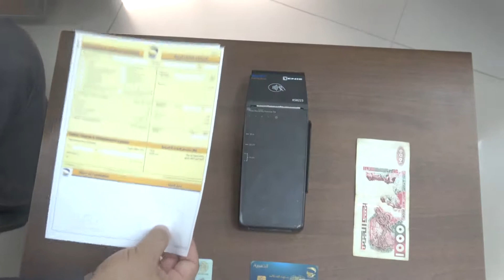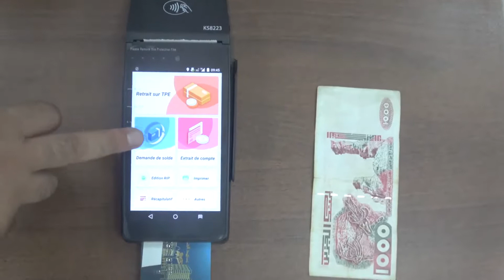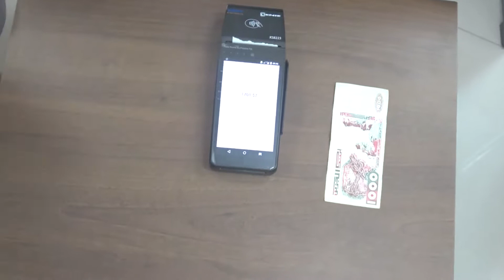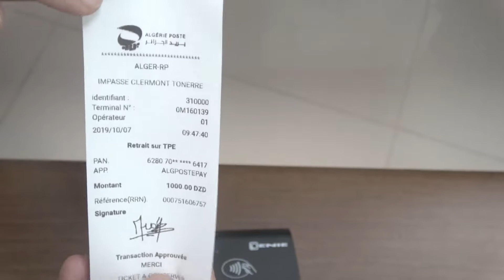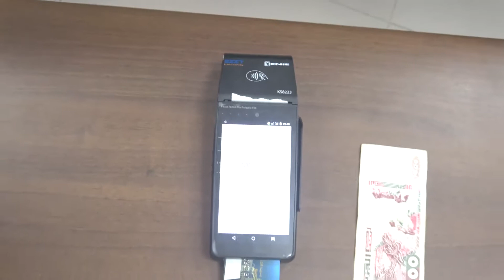اتصالات_الجزائر الاطلاع على الرصيد وسحب الأموال بنظام الدفع الالكتروني TPE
هذا النظام يغنيك عن استعمال وثائق إثبات الهوية يلزمك فقط البطاقة الذهبية